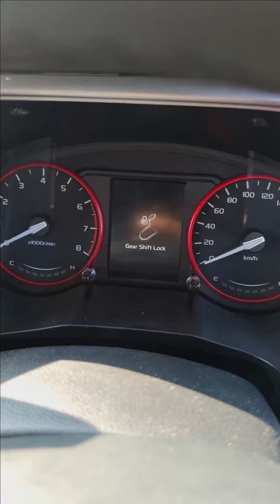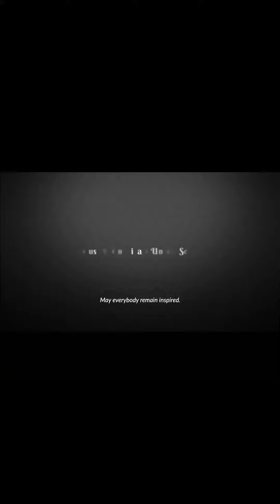Raya Video 2022 - VD Team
Just an amateur video. For fun only. Selamat hair raya.